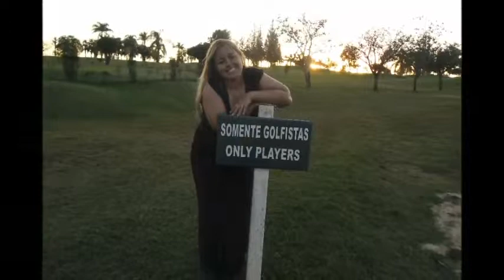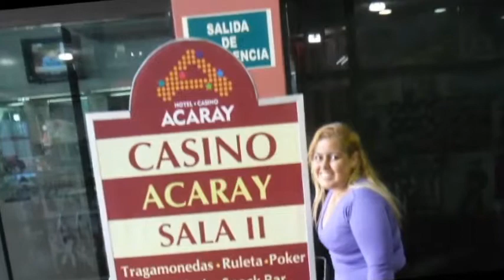Foz do Iguaçu 2012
Viagem nossa para Foz do Iguaçu! Incluindo ida até Duty Free Argentina, Puerto Iguazú na Argentina e Ciudad del Este, Paraguay!